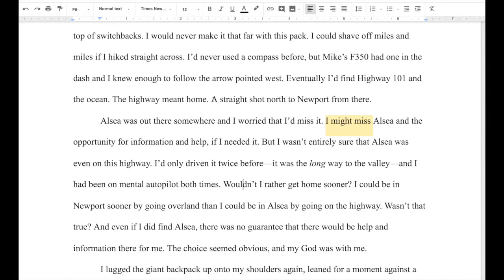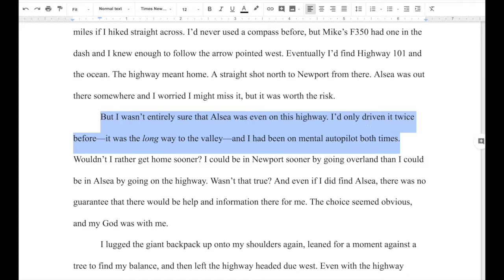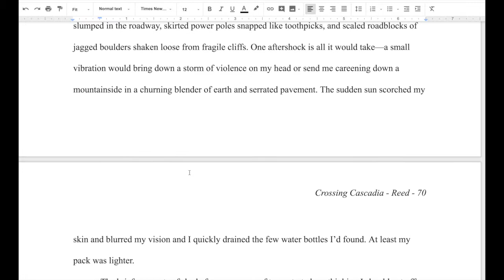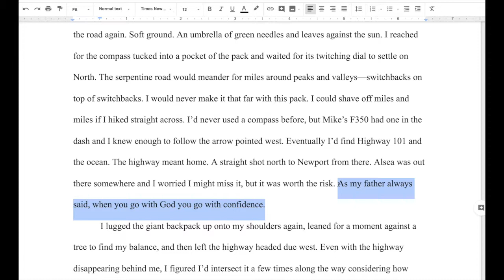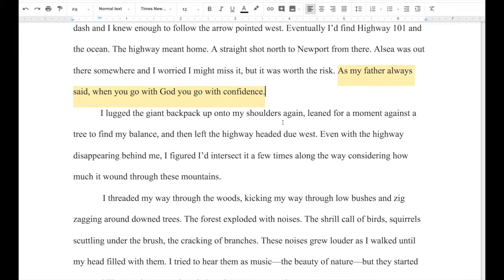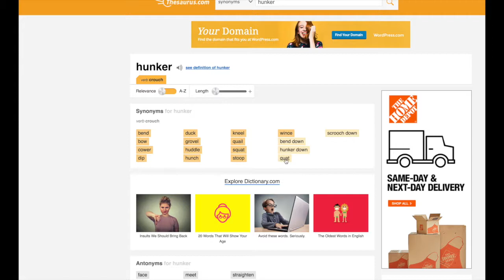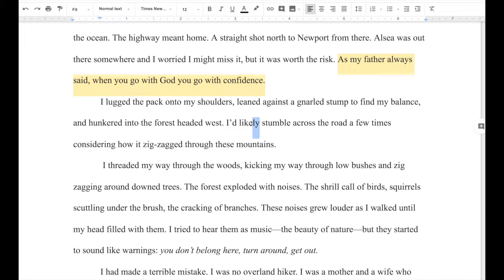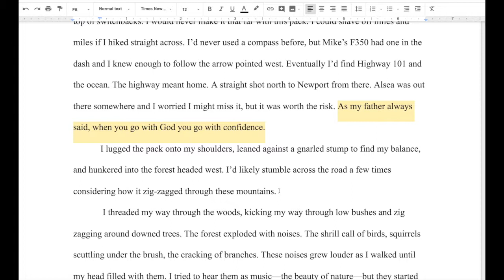Real-Time Revision: Revising like Sculpting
This week's Real-Time Revision is a companion piece to Episode 16 of the Inside Creative Podcast to be released on May 14th, 2018. In the podcast, we explore what we can learn about revising by comparing it to another form of creative art: sculpting. I go into that concept in a little more detail as I revise the next few paragraphs of my work in progress.